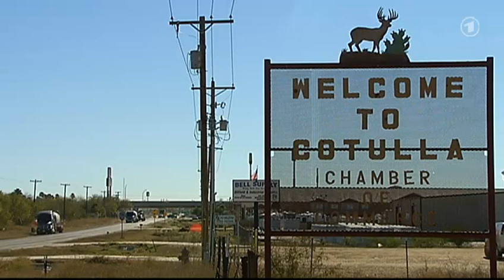Öl - der neue Boom in den USA - Fracking - Umweltprobleme 19.01.2013